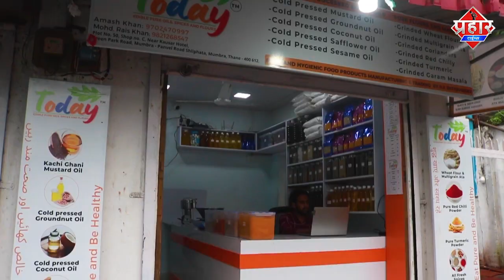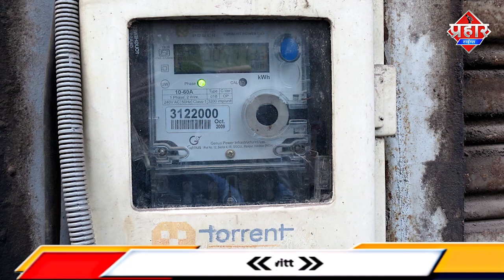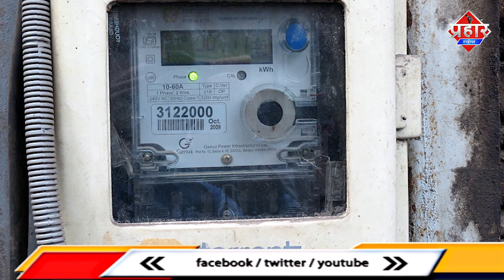𝗠𝘂𝗺𝗯𝗿𝗮 𝗡𝗲𝘄𝘀 : बिजली के 17 मीटरों से छेड़छाड़, होगी कानूनी कार्यवाई || Islamuddin Khan || Prahar Times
𝗠𝘂𝗺𝗯𝗿𝗮 𝗡𝗲𝘄𝘀 : बिजली के 17 मीटरों से छेड़छाड़, होगी कानूनी कार्यवाई || Islamuddin Khan

शील-मुंब्रा-कलवा (एसएमके) क्षेत्र के अधिग्रहण के बाद से, टोरेंट पावर लिमिटेड (टीपीएल) पुराने ट्रांसफार्मर, लाइन, पुराने और दोषपूर्ण मीटर आदि के उन्नयन और प्रतिस्थापन सहित व्यवस्थित नेटवर्क सुधार द्वारा बिजली आपूर्ति की स्थिति में सुधार पर काम कर रहा है।

हालांकि, क्षेत्र में नुकसान बढ़ रहा हैं; इसका एक कारण बिजली चोरी है जो एसएमके क्षेत्र में बड़े पैमाने पर है। बिजली चोरी को समाप्त करने के लिए, टीपीएल प्रबंधन ने टीम के सदस्यों को अनधिकृत बिजली का उपयोग करने और बिजली के मीटर से छेड़छाड़ करने जैसी विभिन्न बिजली चोरी गतिविधियों में शामिल उपभोक्ताओं के खिलाफ सख्त कार्रवाई करने का निर्देश दिया है। तदनुसार, टीपीएल की टीम क्षेत्र में बिजली चोरी को खत्म करने की दिशा में लगातार काम कर रही है।

टीपीएल अधिकारियों ने पाया है कि एसएमके क्षेत्र में बिजली चोरी में मुंब्रा अव्वल है। लोग मीटर लेने से परहेज कर रहे हैं और अनधिकृत कनेक्शन के माध्यम से आपूर्ति का उपयोग कर रहे हैं। यहां तक कि कई सफेदपोश लोग भी बिजली चोरी में लिप्त पाए जाते हैं। हाल ही में कौसा की आलीशान इमारत मलिक रेजीडेंसी में 17 बिजली के मीटरों में छेड़छाड़ पाई गई है। टीपीएल ने संकेत दिया है कि मीटर से छेड़छाड़ करने वाले इन उपभोक्ताओं के खिलाफ विद्युत अधिनियम 2003 के दिशा-निर्देशों के अनुसार कड़ी कार्रवाई की जाएगी।

टीपीएल ने बताया कि इलाके के ज्यादातर पुराने मीटर या तो खराब हैं या उनमें छेड़छाड़ की गई है। हाल ही में विधायक श्री जितेंद्र आव्हाड द्वारा क्षेत्र में बिजली की स्थिति और संबंधित गतिविधियों का आकलन करने के लिए बुलाई गई बैठक में इस विषय पर चर्चा की गई और उन्होंने कंपनी से उपभोक्ताओं पर सीधे कार्रवाई शुरू करने के बजाय अगले दो महीनों में पुराने मीटरों को चरणबद्ध तरीके से बदलने के लिए कहा।

श्री आव्हाड की सिफारिश का सम्मान करते हुए टीपीएल ने एसएमके क्षेत्र की सोसायटियों से अपील की है कि कृपया आगे आएं और अपने पुराने मीटरों को बदलने के लिए कंपनी को आवेदन करें। टीपीएल ने आश्वासन दिया है कि कंपनी बिना किसी अतिरिक्त लागत के मीटरों को बदलने में सहयोग करेगी, साथ ही सर्विस लाइन/विद्युत सेट-अप को सुरक्षा की दृष्टि से सुधारेगी।

टीपीएल ने पुराने पीडी बकाया वाले उपभोक्ताओं से विलासराव देशमुख योजना के तहत बकाया चुकाने की भी अपील की है। कंपनी ने उल्लेख किया है कि अगस्त -22 में समाप्त होने वाली योजना एक सुनहरा अवसर है और पुराने पीडी बकाया वाले लोगों को इसका लाभ उठाना चाहिए। पूर्ण ब्याज माफी प्रदान करने वाली ऐसी योजना दोबारा नहीं मिलेगी।

उपभोक्ताओं को ध्यान देना चाहिए कि बिजली की चोरी एक कानूनी अपराध है और इसके लिए तीन साल तक की कैद या जुर्माना या दोनों हो सकते हैं।